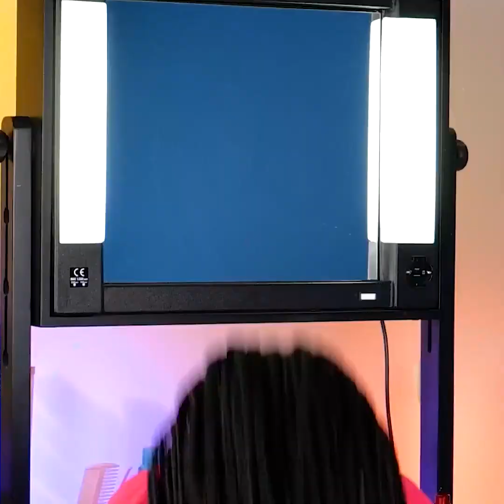Niezapomniane transformacje makijażu!